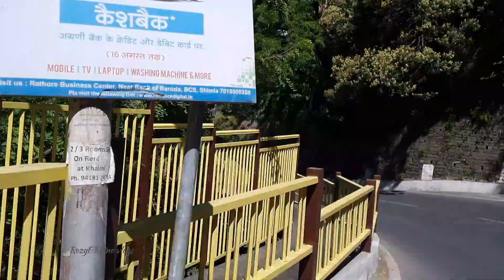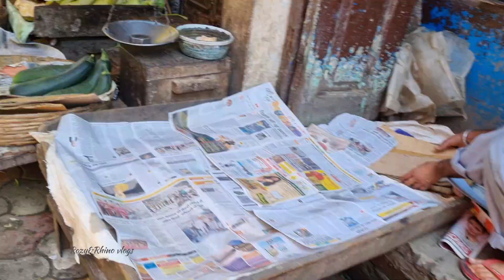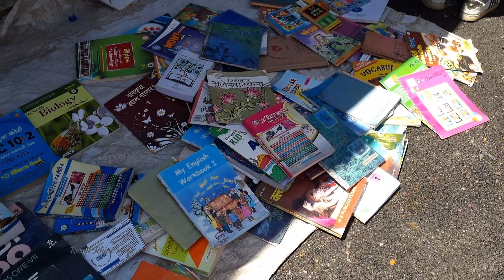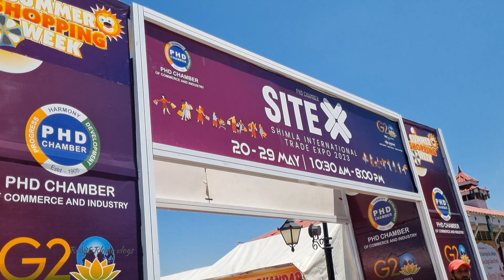Shimla International Trade Expo-2023” Sunday is a fight day for us 😎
It’s at least worth thinking about that what on the surface appears to be something in our dogs that people are happy to call love might — might — not have deserved that name. It could have been that our dogs were in some sense just faking it to get better treats. Ultimately, this is, to me, about trying to understand the secret of dogs’ success and what makes dogs unique.
Scientists in the first decade of the 21st century were mainly concerned with the idea that dogs have special forms of intelligence and social cognition that were unique in the animal kingdom. From the point of view of those of us that are in the science of studying dogs, the idea that it’s affection and not intelligence that’s the secret ingredient that makes dogs successful is quite a radical idea.